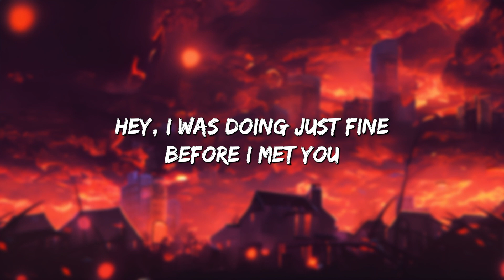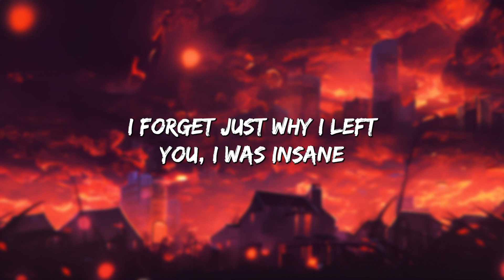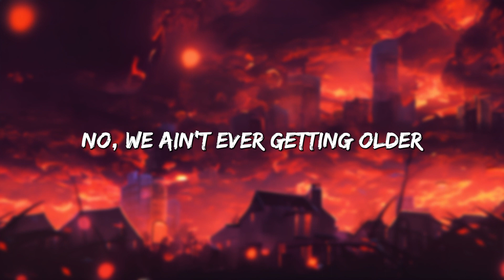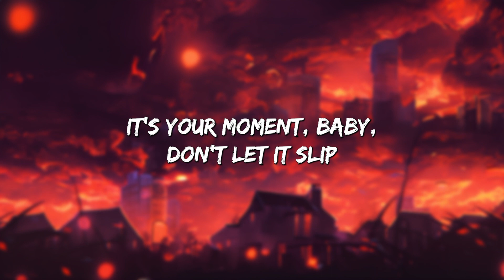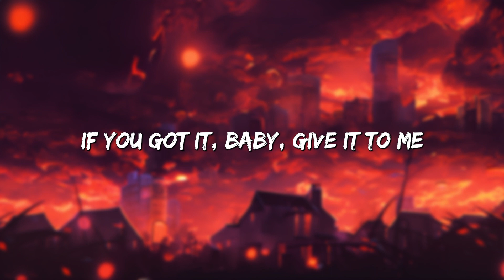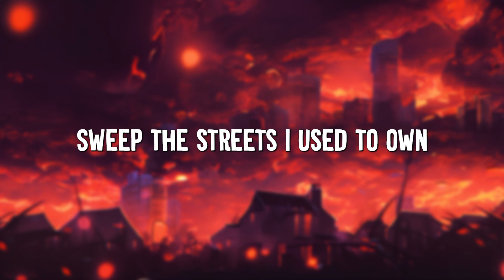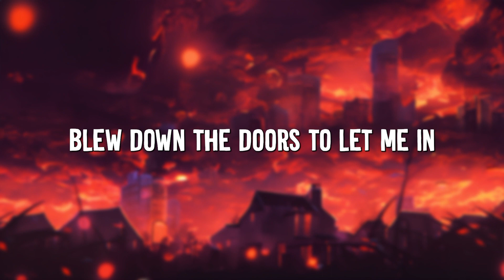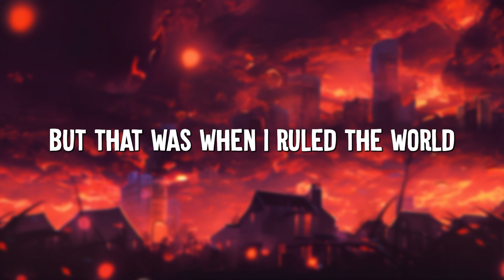Closer - The Chainsmokers (Lyrics) || Dua Lipa , Coldplay... (MixLyrics)